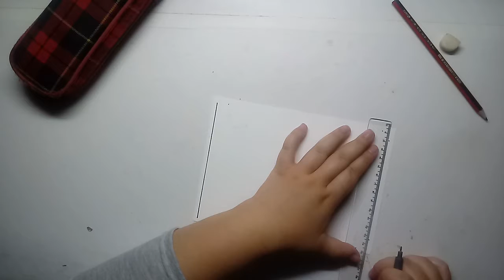DESENHO - DIA DA ÁRVORE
Oi pessoal, eu sou a Rako e neste vídeo mostro como fiz o desenho do dia árvore